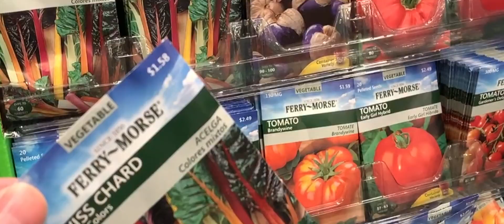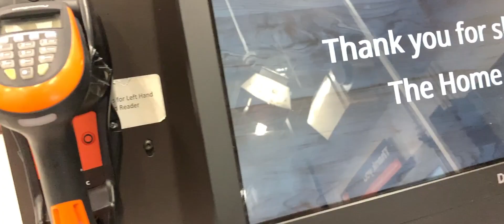Spring Gardening - a short film by Oldplanty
A cinematic, dramatic look at the effects of winter on the gardener's psyche..blah blah blah.

Actually, I was just messing around, making a video and having some fun over at Home Depot one day. Longing for warmer weather. “Can we help you find anything, sir?” They said. “No..I’m just wandering around the garden center in the snow by myself. Nothing weird here.”

And yes, I buy some of my seeds from big box stores. Don't @ me :)

I have great respect for all those that make their way out into the snow and coax life from the earth all winter long.